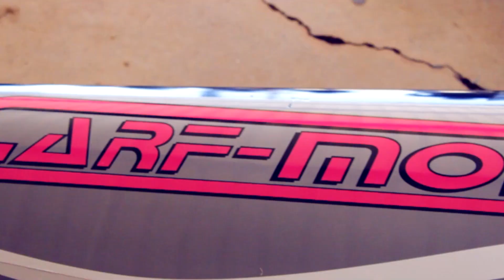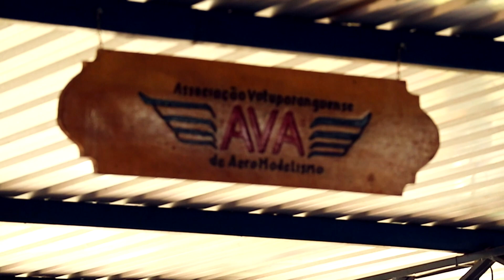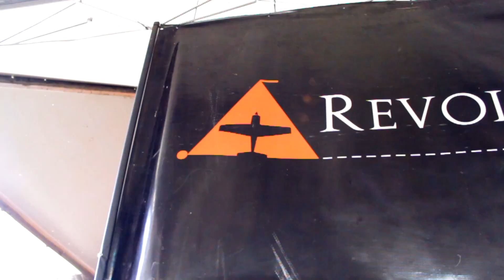4º AVA FEST, ENCONTRO DE AEROMODELISMO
REVOLUTION AIRCRAFT